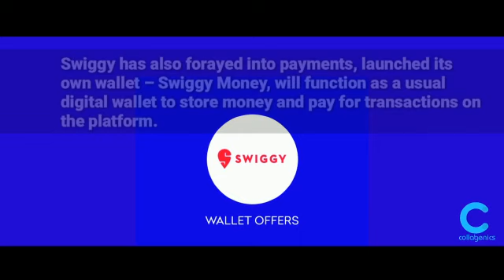Swiggy own wallet – Swiggy Money || Collabgenics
Swiggy has also forayed into payments, launched its own wallet – Swiggy Money, will function as a usual digital wallet to store money and pay for transactions on the platform.